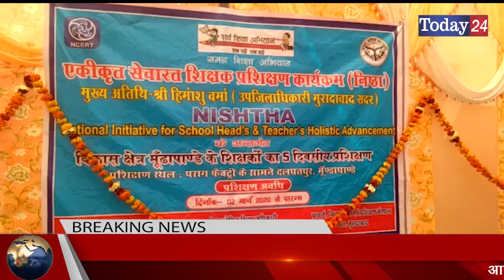आयुष इंटर कॉलेज दलपतपुर में शिक्षक प्रशिक्षण कार्यक्रम का हुआ शुभारंभ | Today24